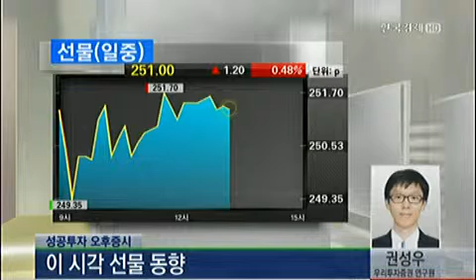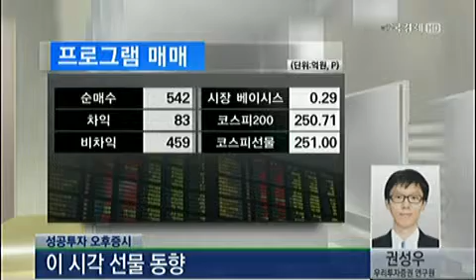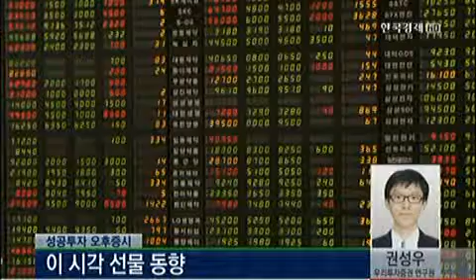[이 시각 선물 동향] 외국인 순매도에도 베이시스 안정세_2013년 8월 30일 방송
권성우 우리투자증권 연구원